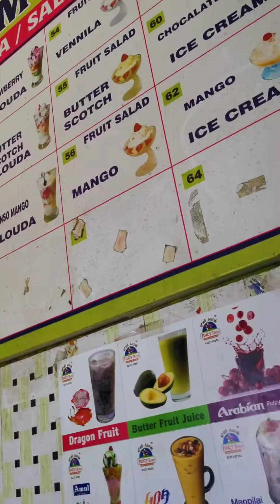Sunday With Sun|சூரியன் பல்ல காமிக்க | நாங்க போன இடம் | kangayam|Tirupur | Immortal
welcome to Immortal Channel

1 ரூபாய் டீ கடை | திருப்பூர் | 1 Rupee Tea & 10 Rupee coffee & 5 Rupee Snacks In Tirupur | Immortal

I'm on Instagram as @siranjeevi3029. Install the app to follow my photos and videos.

I'm on Instagram as @i_m_designer_. Install the app to follow my photos and videos.